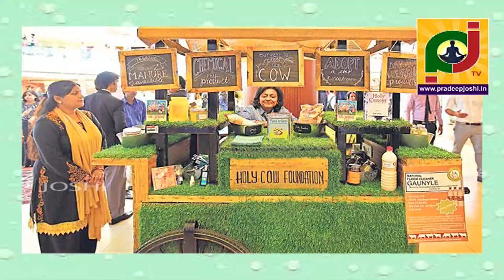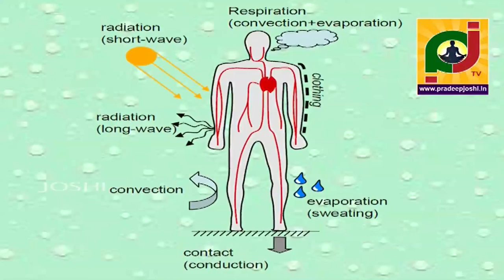ఆవుపేడ వలన కలిగే ఆరోగ్య ఐశ్వర్య ప్రయోజనాలు? by Dr. Pradeep joshi astrologer